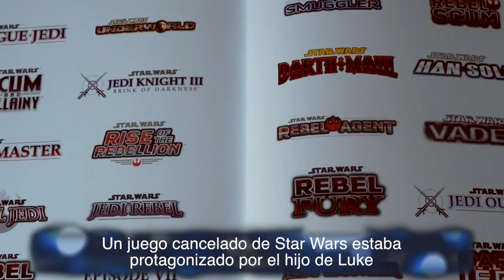Noticias de la semana - Del 22 al 28 de febrero (2016)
Repasamos algunas de las noticias más destacadas de los últimos días.